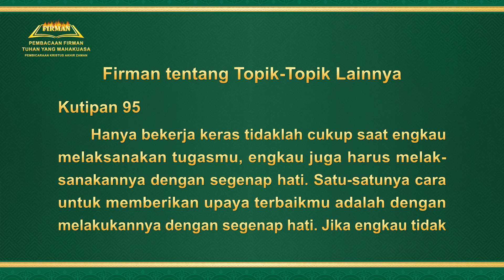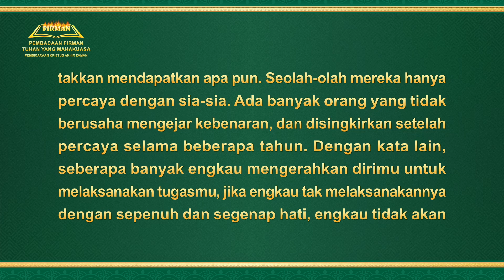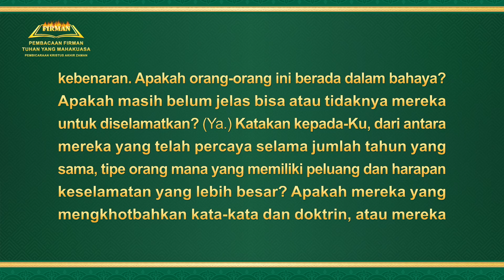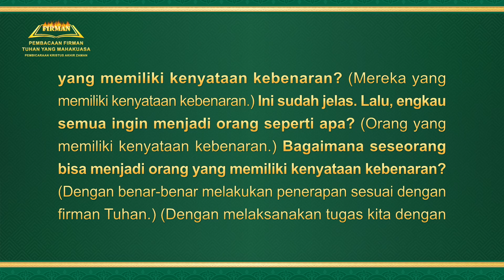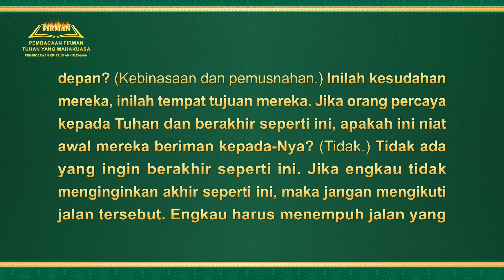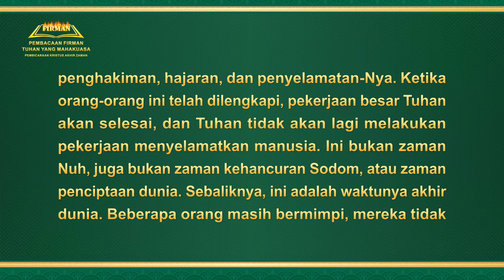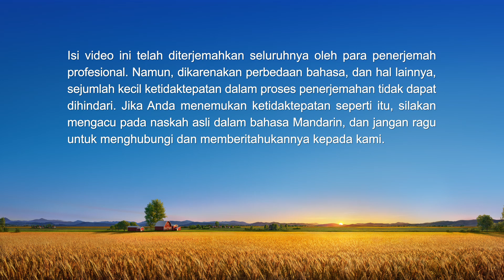Firman Tuhan | "Firman tentang Topik-Topik Lainnya" (Kutipan 95)